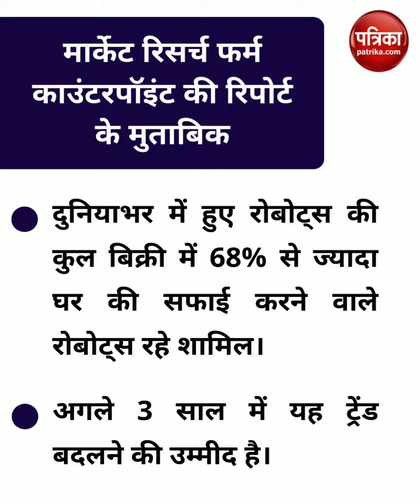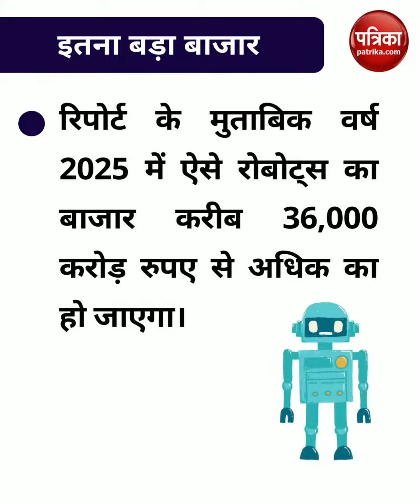दुनियाभर के लोग सफाई के लिए कर रहे हैं रोबोट की खरीदारी